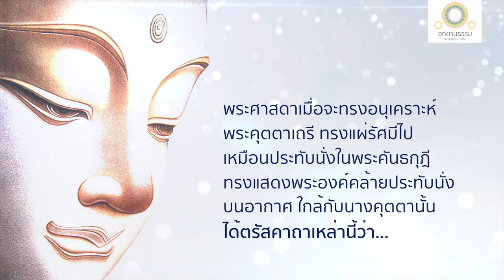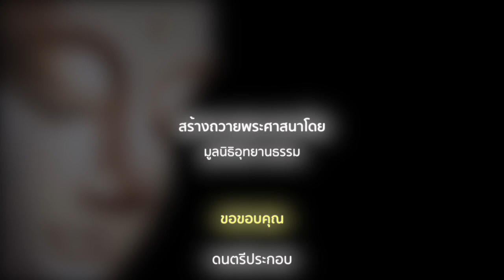พุทธวิธีละสังโยชน์ | คุตตาเถรีคาถา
พุทธวิธีละสังโยชน์
คุตตาเถรีคาถา

ให้เข้าใจแจ้งและได้สภาวะจิตดีจริง

พระผู้มีพระภาคได้ตรัสคาถาเหล่านี้ว่า

ดูกรนางคุตตา
การที่ท่านละบุตร หมู่ญาติ และกองแห่งโภคะอันเป็นที่รักแล้ว ออกบวชเพื่อประโยชน์แก่นิพพานใด ท่านจงพอกพูนนิพพานนั้นเนือง ๆ เถิด

ท่านอย่าตกอยู่ในอำนาจของจิต สัตว์ทั้งหลายผู้ไม่รู้แจ้ง ถูกจิตหลอกลวงแล้ว ยินดีในสิ่งอันเป็นวิสัยของมาร ย่อมพากันท่องเที่ยวไปสู่ชาติสงสารมิใช่น้อย

ดูกรนางภิกษุณี ท่านจงละขาดซึ่งสังโยชน์อันเป็นส่วนเบื้องต่ำเหล่านี้ คือ กามฉันทะ ๑ พยาบาท ๑ สักกายทิฏฐิ ๑ วิจิกิจฉา ๑ สีลัพพตปรามาสอันเป็นข้อที่ห้า ๑ แล้วอย่ากลับมาสู่กามภพอีก

ท่านจงละเว้นราคะ มานะ อวิชชา อุทธัจจะ และตัดสังโยชน์ทั้งหลายแล้ว จักทำที่สุดแห่งทุกข์ได้

ท่านยังชาติสงสารให้สิ้นไปแล้ว กำหนดรู้ภพใหม่ หมดความทะยานอยาก จักเป็นผู้สงบระงับ เที่ยวไปในปัจจุบัน

เมื่อจบคาถา พระคุตตาเถรีก็บรรลุพระอรหัต พร้อมด้วยปฏิสัมภิทา ๔ ดังนี้แล